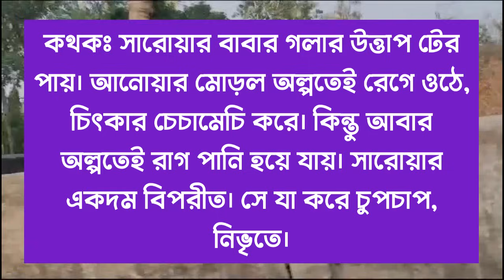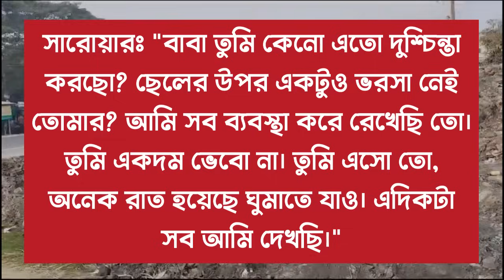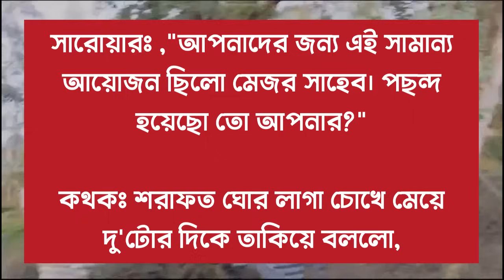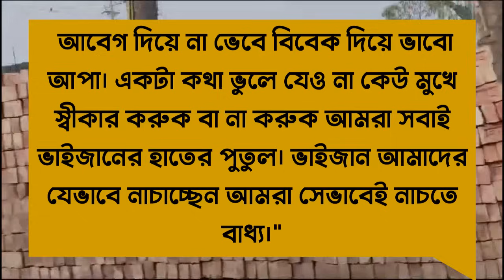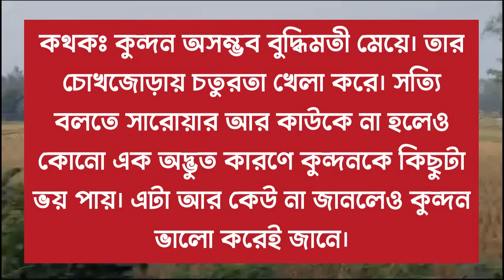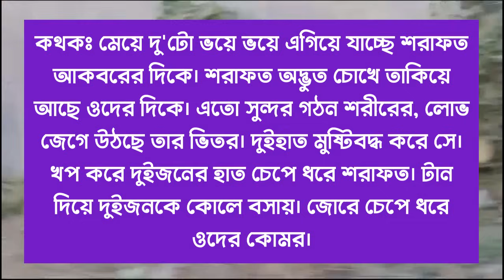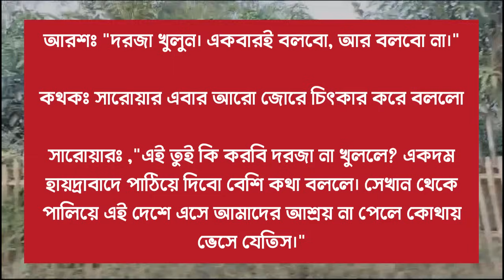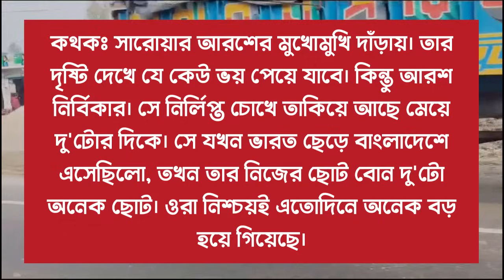তুমি আমার ভালবাসার কুমুদবতী/You are the bride of my love/পাট ৪/Ft-Shonalika/Himu/@Voice Of Asha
📒 •Story:-  রাজ

🖋•Script:-   রাজ

🎤•Artist:-,সামিম,সোনালীকা &হিমু* তামিম,মিষ্টি,  মেঘ,সাজিদ২,আনিশা সুমু-অনু-সিমরান -মিসরাত-নাইম- ইসরাত-প্রিয়া--সুচনা+১২

🔰What'sApp:   👉